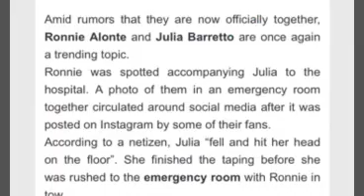Julia Baretto rushed to the Emergency room after her accident. Ronnie Alonte accompanied her